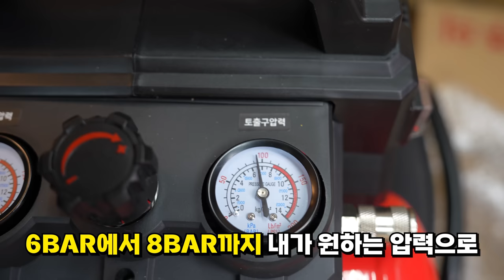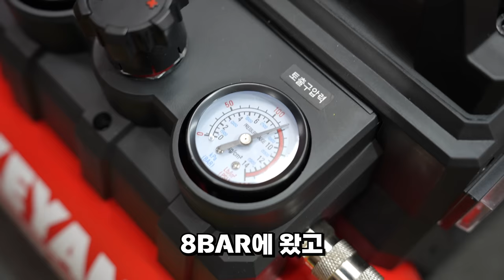가볍고 조용한 무선 콤프레셔?! 쾌적한 작업환경! 계양 충전콤프레셔로 편안한 작업 시작하세요!"계양유저분들 환영합니다 컴프레셔추천#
구매링크

이번시간에는 계양에서 새롭게 출시한~

충전콤프레셔KAC-F20VZ 모델을 사용해보았습니다,

계양 유저분들께는 정말로 반가운소식일꺼같았고,

평소에 조용한 충전 콤프레셔를 찾으시는 분들께도

오늘영상이 조금이나마 도움이되었으면 좋겠습니다